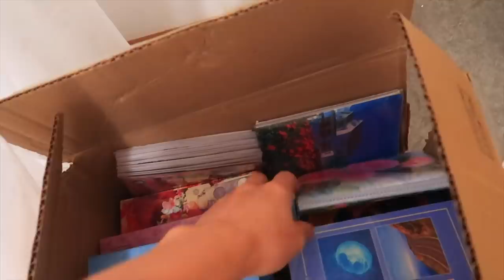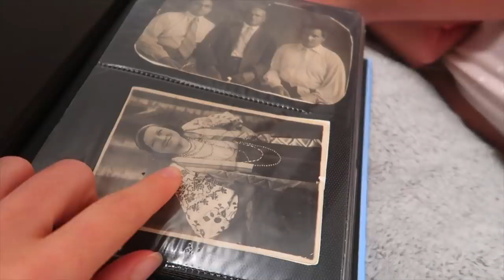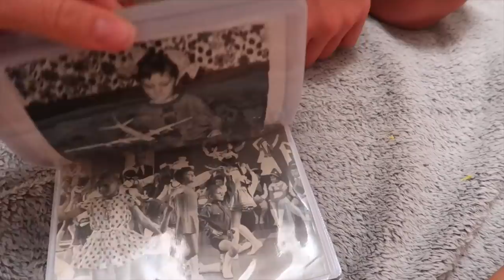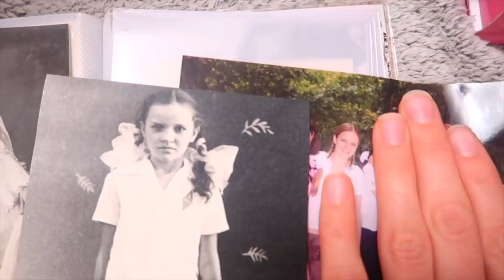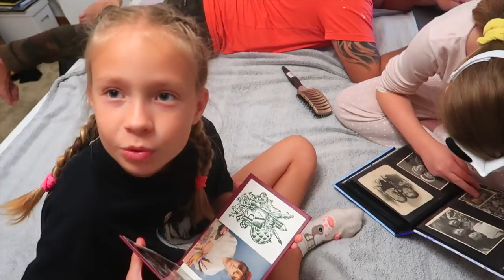На кого ПОХОЖИ Марго и Ксюша / ГОТОВИМ Секретный ПОДАРОК для Маргариты